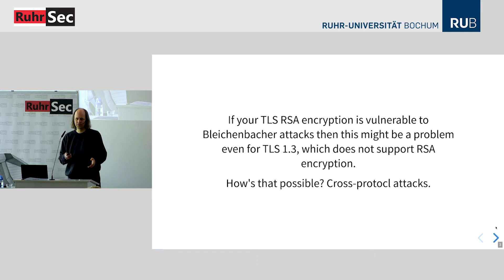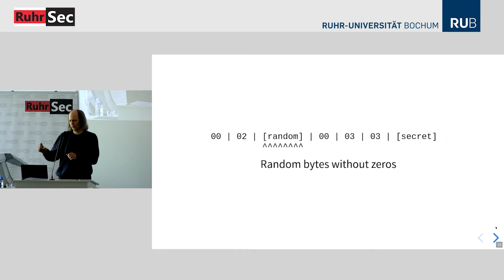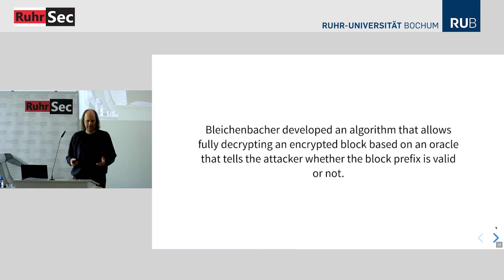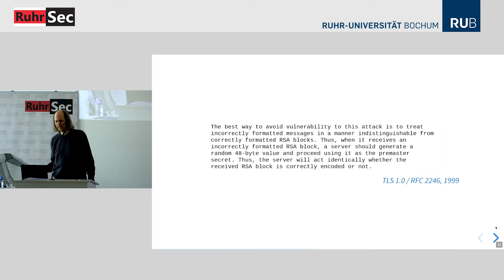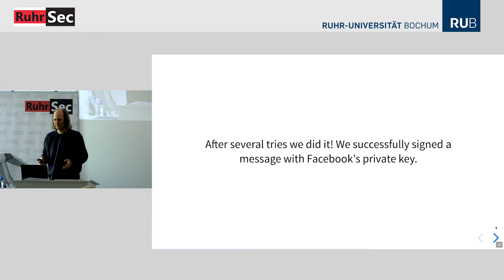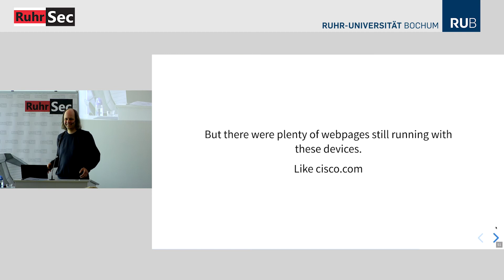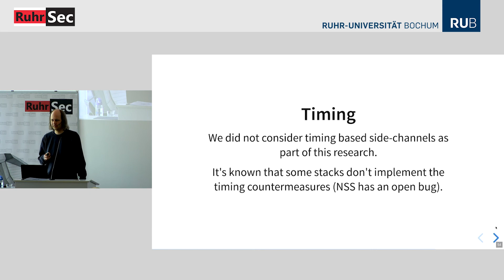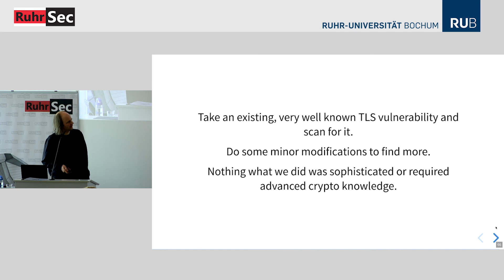RuhrSec 2018: "The ROBOT Attack", Hanno Böck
RuhrSec is the annual English speaking non-profit IT security conference with cutting-edge security talks by renowned experts. RuhrSec is organized by Hackmanit.
🔽 More information ...

Abstract. 20 years ago Daniel Bleichenbacher discovered an attack against RSA as it was used in SSL and the padding mode PKCS #1 v1.5. Obviously such an old attack doesn't work any more today, because everyone has fixed it. Okay... That was a joke. It still works. With some minor modifications we were able to discover the ROBOT attack (Return Of Bleichenbachers Oracle Threat). It affected nine different vendors and we were able to sign a message with the private key from facebook.com.

Biography. Hanno Böck is a freelance journalist and regularly covers IT security topics for Golem.de and other publications. He also writes the monthly Bulletproof TLS Newsletter. In 2014 he started the Fuzzing Project, an effort to improve the security of free software applications. This work is supported by the Linux Foundation's Core Infrastructure Initiative.

Speaker: Hanno Böck

✍️ Want a deeper dive?
Training courses in Single Sign-On (SAML, OAuth and OpenID Connect), Secure Web Development, TLS and Web Services are available here:

Thanks for your attention and support. Stay secure.